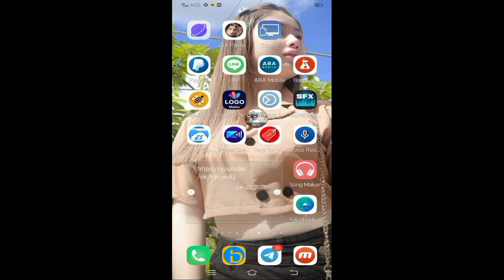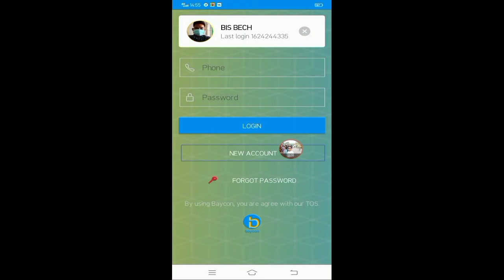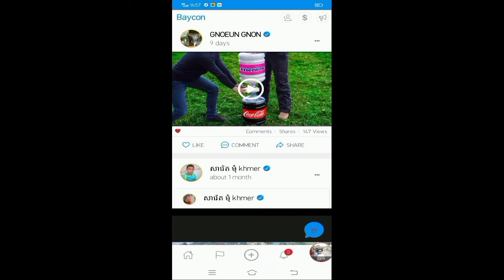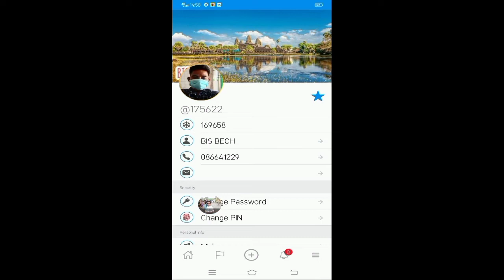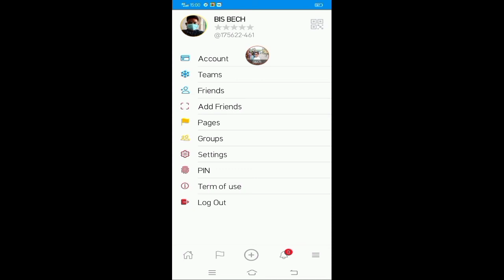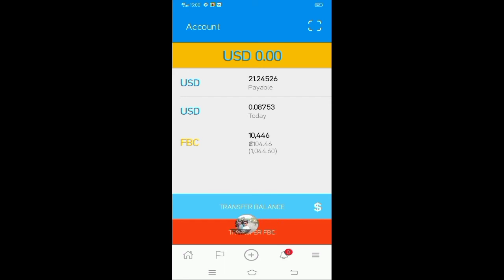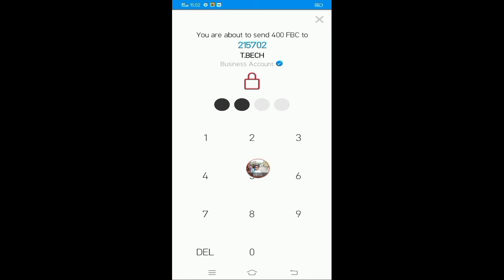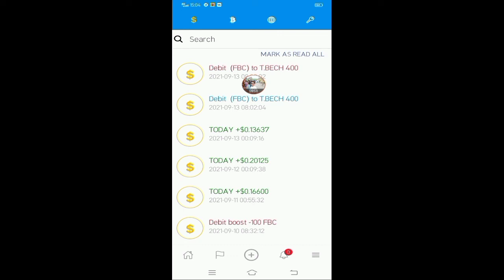របៀបចាក់សោមុននឹងផ្ញើលុយឬកាក FBC ពី​ App Baycon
លេងជាមួយ App Baycon និងApp Tong Ting ជាមួយអែតមីនផ្ទាល់
កូដដំឡើងអាខោន
កូដនេះ 08/02/2022